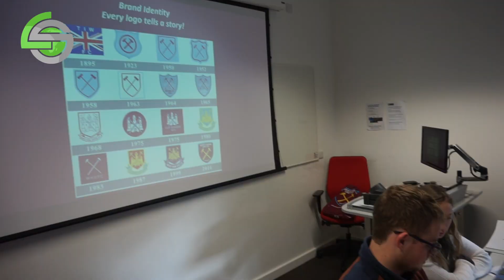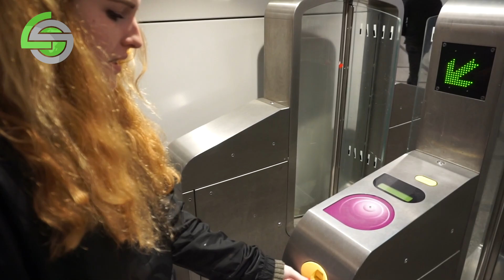Living Sport | York College London & Paris 2020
York College of PA's International Sport & Entertainment class travels to London, England and Paris, France during Spring Break 2020 to see first hand how sport is managed abroad.